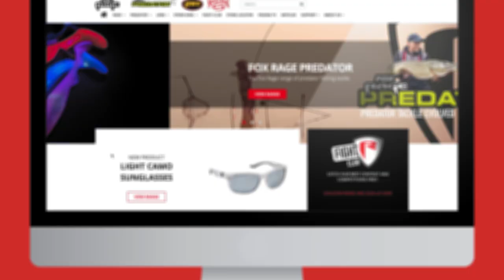Poldersnoeken met spinnerbaits - Roy Schenk | Roofvissen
Tijdens de kerstperiode is het natuurlijk lekker toeven aan het haardvuur en de kerstboom. Toch gaat Roy Schenk liever achter de polder snoeken aan met spinnerbaits! Volg Roy in deze video tijdens een visdag in polder. Hij geeft je een aantal nuttige tips voor het vissen met spinnerbaits en weet enkele mooie snoeken te vangen! Veel kijkplezier!

Als je fanatiek roofvisser bent dan is Fox Rage TV voor jou zeer interessant. Ons kanaal biedt inzicht in de visserij op alles van snoek, baars en snoekbaars tot meerval, roofblei en kopvoorn, met tips en tricks van onze team leden: Thijs Van Den Akker, Koen Sipma, Mark Verhoeven, Koen Verheyen, Roy Schenk, Dick Van Hattem, Remon Broekhuis, Joep Mafait en Ton Gommers.

Fox Rage video's laten ook onze nieuwste roofvismaterialen en -innovaties zien, waaronder kunstaas, hengels, molens, braid en accessoires van onze merken: Fox Rage, Lew’s, Strike King en Fox Rage Predator.

We bieden iets voor alle roofvissers, van de beginnende kunstaasvisser die de basics zoals dropshotten, jigvissen, keuze van het juiste kunstaas en vislocatie onder de knie wil krijgen, tot ervaren vissers die hun visserij naar een hoger niveau willen brengen. Onze video's zijn er om al die vissers te helpen meer vis te vangen.